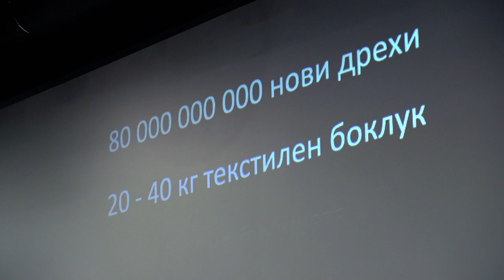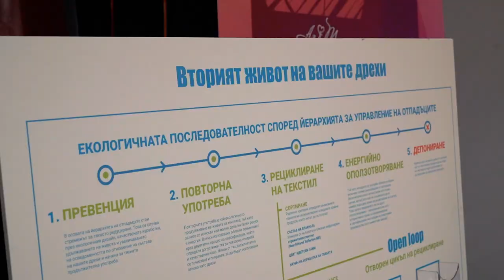Мода, свръхконсумация и климатична криза. Каква е алтернативата?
Купуването на дрехи често съвсем не е реална нужда или начин на себеизразяване, а терапия – правим го просто, за да имаме нещо ново, за самочувствие или защото сме в лошо настроение.

Можем да си го позволим – благодарение на т.нар. „бърза мода” сменяме гардероба си всеки сезон и се сдобиваме с нови нискокачествени дрехи…до следващия сезон. Е, да, но за да е ниска цената за потребителя, тази за околната среда е висока – токсични бои, материи на петролна основа, замърсени водни басейни, микропластмаса, милиони хектара обработваема земя и употреба на пестициди. Излиза „солено", нали?
Представяме ви кадри от събитието „НЕ ТОЧНО ЧЕРЕН ПЕТЪК – Мода, свръхконсумация, климатична криза", което се състоя на 24 ноември 2023 като алтернатива на масовото пазаруване, покрай Черния петък.

Поканихме дизайнерката Яна Дворецка, за да си говорим с нея за вредите, които нанася модната индустрия върху човешкото здраве и природата, както и за устойчивата мода.
Присъстващите се включиха в базар за размяна на дрехи, организиран заедно с „Българска Фондация Биоразнообразие".

Видеозаснемане: Петър Стоянов
Монтаж: Петър Стоянов